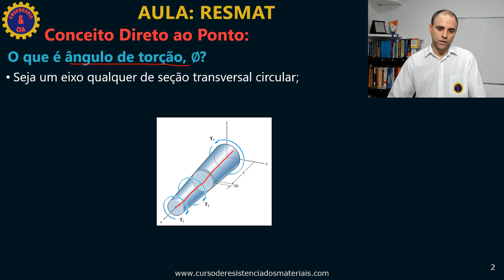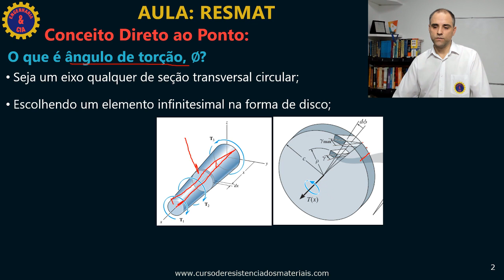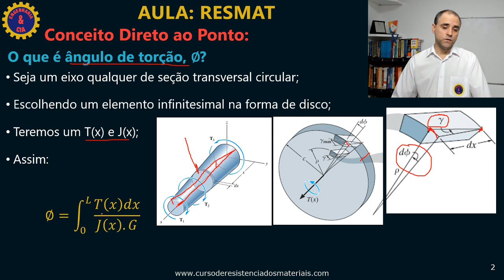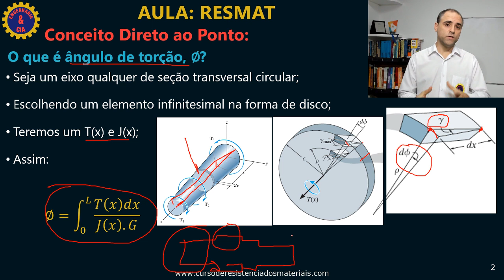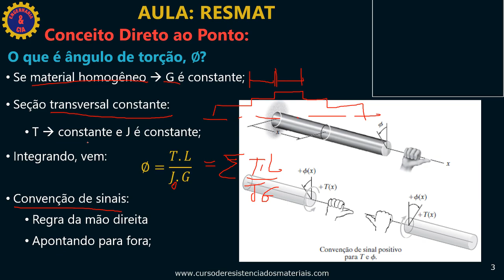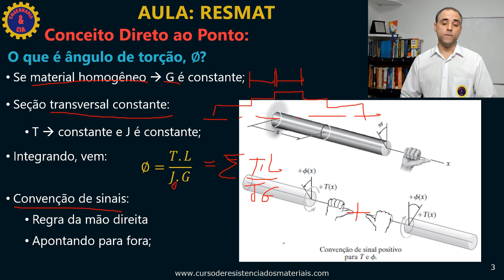COMO ENTENDER O ÂNGULO DE TORÇÃO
Nessa aula da série "Conceito Direto ao ponto, da temática de Resistência dos Materiais RESMAT nós apresentamos o conceito de Ângulo de Torção e como calcular o ângulo de torção.

CONSIDERAÇÕES SOBRE RESISTÊNCIA DOS MATERIAIS

Resistência dos Materiais RESMAT é a disciplina que estudo o fenômeno dos corpos deformáveis.  Na faculdade, Resistência dos Materiais é apelidada de RESMAT que vem da abreviação da palavra resistência e materiais.

Resistência dos Materiais RESMAT é uma importante disciplina nas faculdades de engenharia, presente em várias modalidades de engenharia.

Mecânica Geral ou Estática, além das disciplinas de cálculo são matérias importantes que antecedem a Resistência dos Materiais RESMAT,

Recomendamos uma revisão desses assuntos antes de iniciar os estudos de Resistência dos Materiais RESMAT.

Entender Resistência dos Materiais RESMAT é fundamental para a compreensão de projetos que envolve estruturas e elementos de máquinas.

É inconcebível que um aluno de Engenharia, principalmente Engenharia Civil, Engenharia Mecânica ou Engenharia Naval, entre outras, não saiba ou compreenda os princípios da Resistência dos Materiais RESMAT, pois ela é a base teórica para cálculo de estruturas de concreto ou metálicas presentes em qualquer construção moderna.

A resistência dos materiais RESMAT também está presente no projeto de elementos de máquinas, atribuição de engenheiros mecânicos.

Assim sendo a Resistência dos Materiais RESMAT está presente em projetos de casas, pontes, prédios, veículos, navios, etc.

Se você tem dificuldades para entender Resistência dos Materiais RESMAT, está no lugar certo pois iremos abordar várias aulas e dicas nesse tema tão importante.

Desejamos sucesso no seu estudo de Resistência dos Materiais RESMAT.